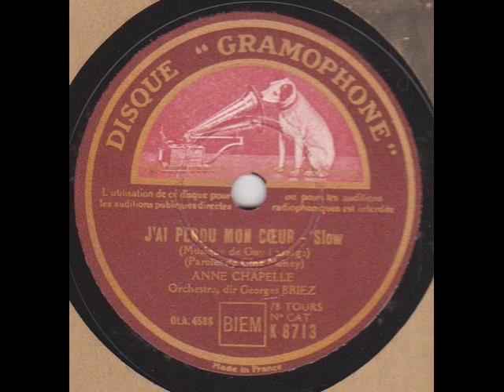Anne Chapelle " j'ai perdu mon coeur " 1946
Anne Chapelle " j'ai perdu mon coeur "
orchestre Georges Briez,au piano Mary Gallez.
disque 78 tours Gramophone K.8713 le 15 Mai 1946